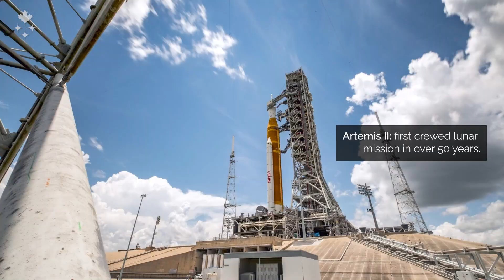To the International Space Station and beyond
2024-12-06 – CSA astronaut Joshua Kutryk talks about the International Space Station (ISS) and its importance in terms of science and exploration. The ISS is a key stepping stone for future deep-space missions.

Joshua Kutryk will be the next Canadian to live and work on the ISS.

Credits: Canadian Space Agency, NASA